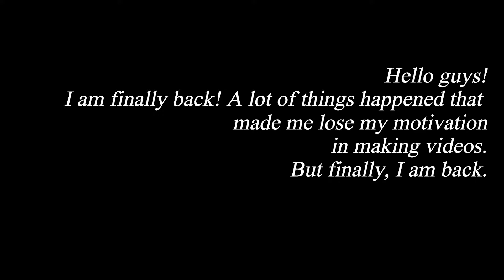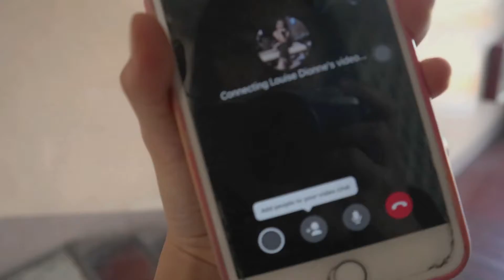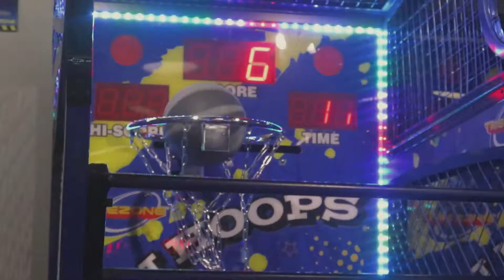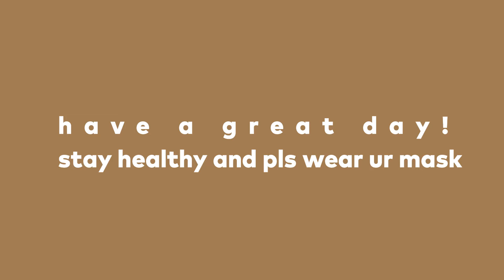memories of 2019 (fieldtrip, broadway, xmas party) | jhanzel diaries ep 2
Hello guys!

It has been a long time since I uploaded a video and especially a vlog. A lot of things happened and I lost my passion, coz I had a burnout. But I am finally back. I am so happy that I am gradually beginning to gain my drive again.

This video is a compilation of my vlogs from 2019 which did not start well but ended pretty well. I hope u enjoy watching as much as I reminisce my fieldtrip, broadway ad xmas party last 2019.

I really miss going out and hanging out with my friends. I hope things will get back to the way it was before.

Please always wear your masks, and have a great day!

support the artist!